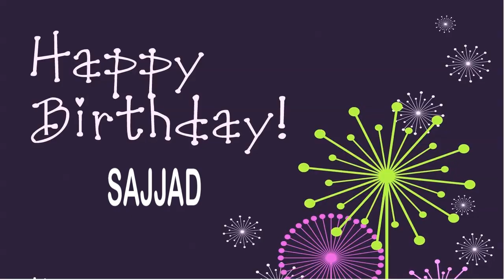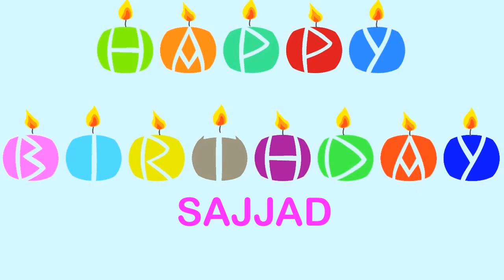Sajjad Wishes & Mensajes - Happy Birthday